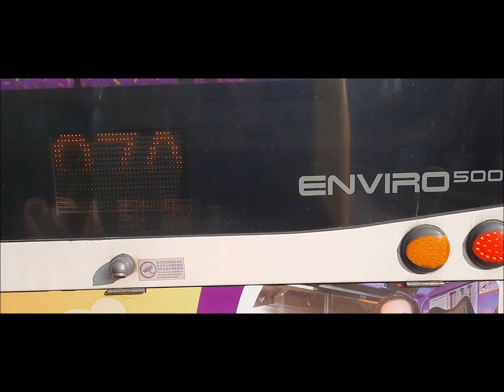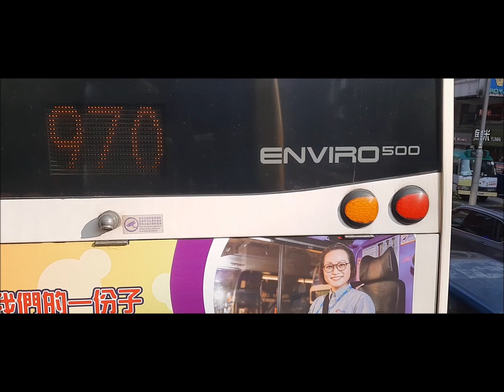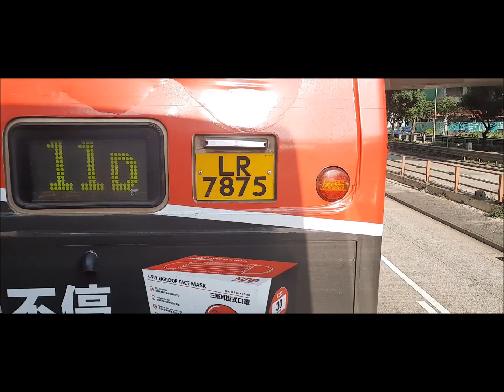城巴A22線普通速行車片段（往藍田）